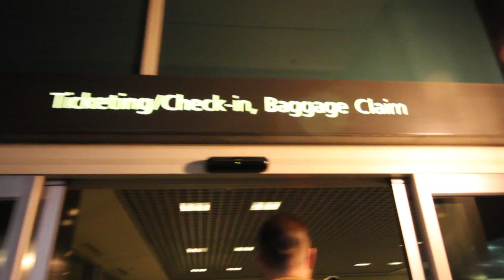Triple Threat Mentoring ZipFarm™ Installation (1 of 3)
Back in January we had one of our ZipFarm™ builds in Aurora, IL for Triple Threat Mentoring. Here's a behind the scenes look into the build process.

Special thanks to Žiga Murko for letting us use his music.